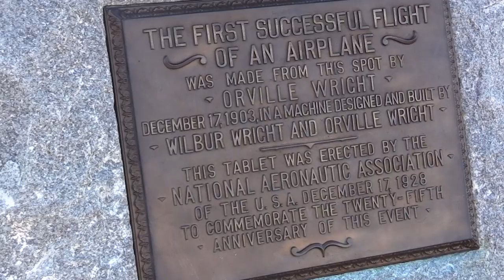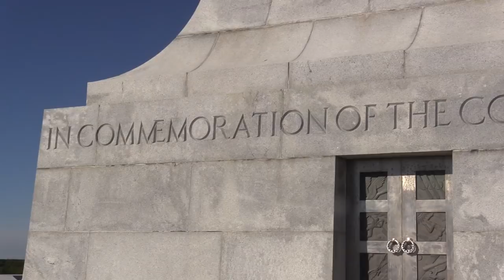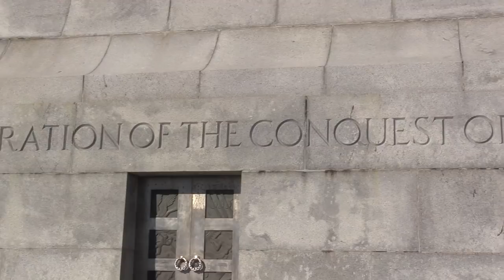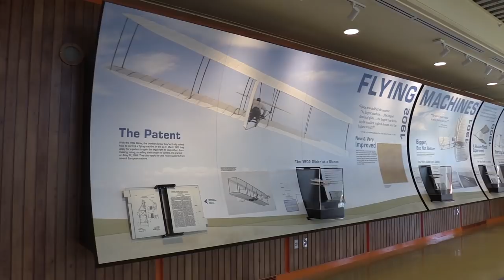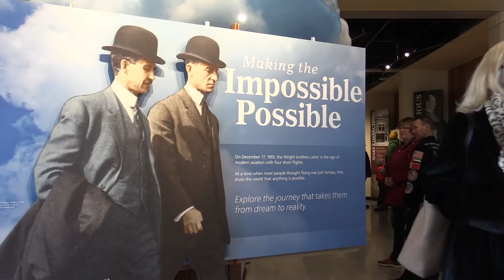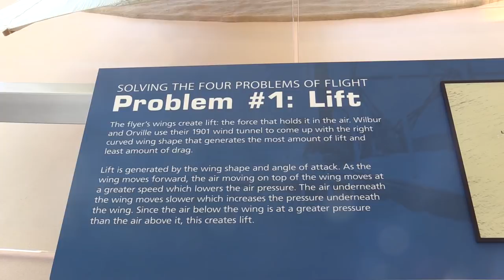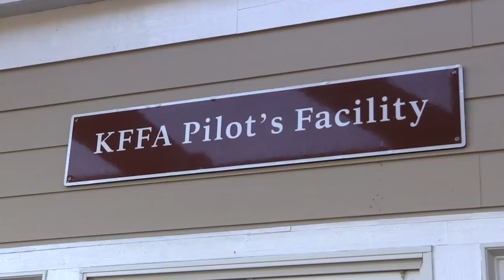A Visit to Kitty Hawk on First Flight Day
For pilots and aviation enthusiasts, Kitty Hawk, North Carolina is hallowed ground and visiting there on December 17th--First Flight Day--is a special thrill. At this year's First Flight Day ceremony, a newly refurbished museum was unveiled with new displays and exhibits. AVweb's Paul Bertorelli reports on the event in this video.